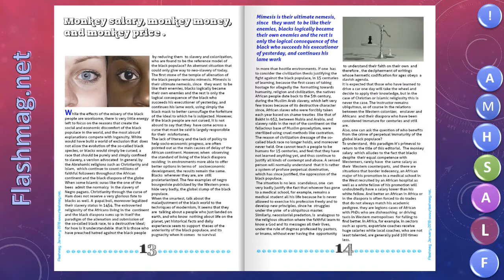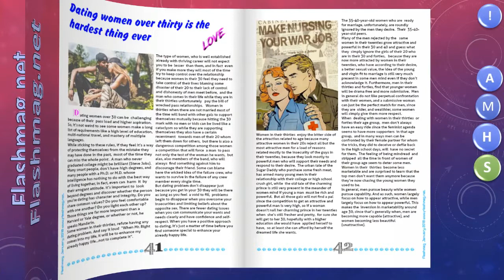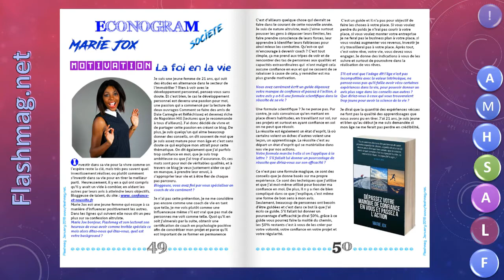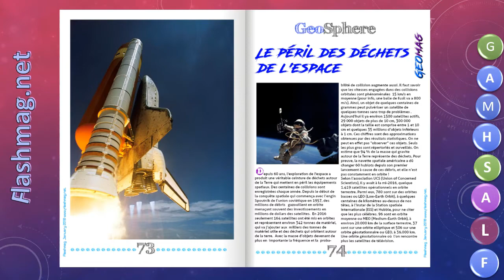Flashmag! 77 January 2018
Arts & Entertainment Fashion